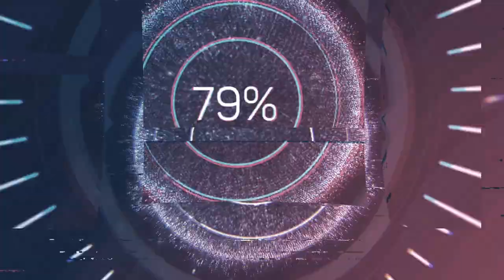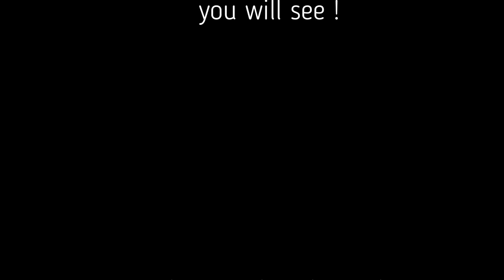MORNING GYM SESH: FT Shoutout To Con O'Callaghan On Winning The All-Ireland | Mark's Gym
Hey Guys! How goes it?

For Today's gym sesh:
■We're gonna talk about life in Dalkey and Cuala Gaa club!
Massive shout-out to Con O'Callaghan on winning the All-ireland. Always knew he had another one in him !

■MERCH ALERT!!

Stick Around & Enjoy today's Vid

As Always..

KILL IT